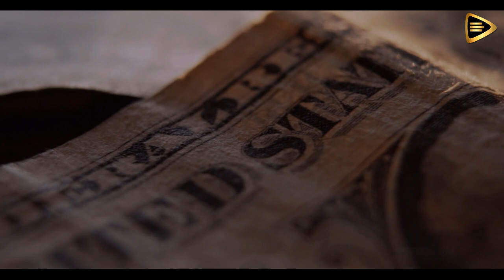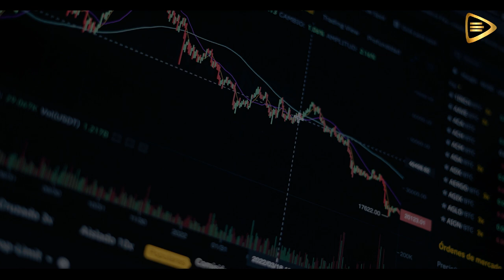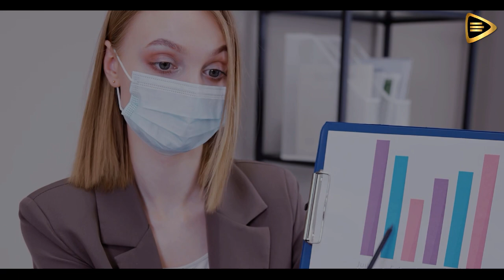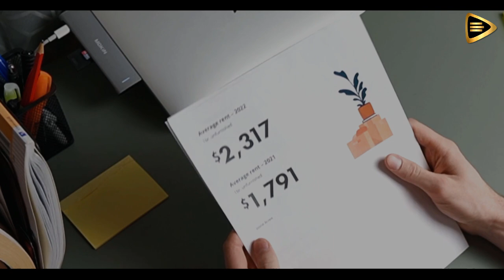3 Pasos para Generar Riqueza más Rápidamente / ROBERT KIYOSAKI en Español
"7 Pasos Clave para Crear una Fortuna: Aprende las Claves de Robert Kiyosaki para Alcanzar la Libertad Financiera"

El renombrado autor y empresario Robert Kiyosaki revela en este vídeo la importancia de invertir de forma segura.

 invertir de forma segura es una habilidad valiosa que puede generar una gran riqueza y estabilidad financiera a largo plazo. Muchas personas anhelan la libertad financiera y la independencia, pero pocas entienden que lograr estos objetivos requiere un enfoque estratégico y cuidadoso al invertir.

La inversión es una forma efectiva de hacer crecer el dinero, pero también es una actividad de riesgo. Para obtener buenos rendimientos, es importante saber cómo minimizar los riesgos y maximizar las ganancias. La clave para invertir de forma segura es aprender sobre el mercado, evaluar los riesgos y tener una estrategia a largo plazo.

Stock footage provided by Videvo,Pressmaster,M-Stock Agency,Magency, Freepik downloaded from videvo.net